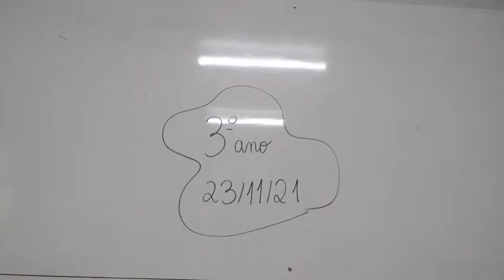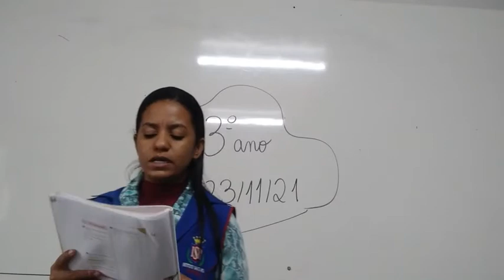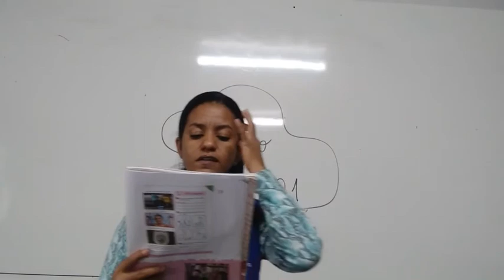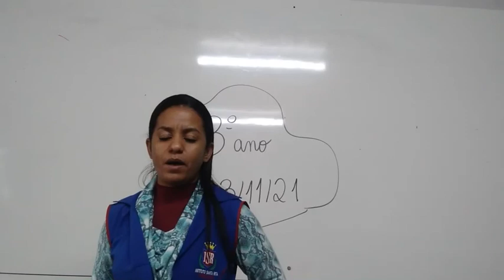3º ano- Ética 23.11.2021